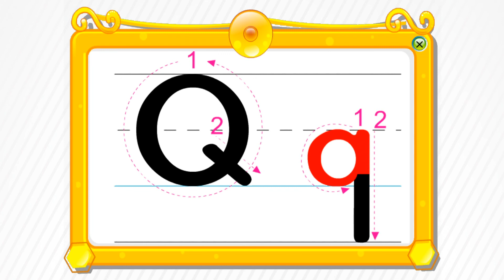Writing Alphabet｜Letter Q